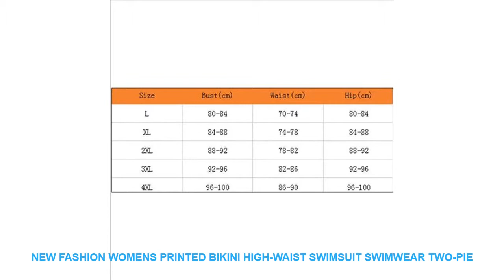New Fashion Womens Printed Bikini High-waist Swimsuit Swimwear Two-pie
Similar Sports Apparel  Videos :
One-Piece Swimsuits Womens Solid Color Hot Spring Swimwear Bikini Soft And Comfortable Athletic Bathing Suit Swimwear Women =
Football Jersey Long Sleeve Casual Set Custom Adult Football Jersey Sweatshirt Long Sleeve Set Uniform Sports Running Set =
Swimwear Women Swimsuit Female Sexy Pleated Backless Bandage Bathing Adjustable Shoulder Strap Dot One-Piece Swimsuit Beach Suit =
Printed Swimsuit Two-piece Bikini Swimwear With Coconut Tree Pattern Purple And Green For Women Suitable Seaside Travel Vacation =